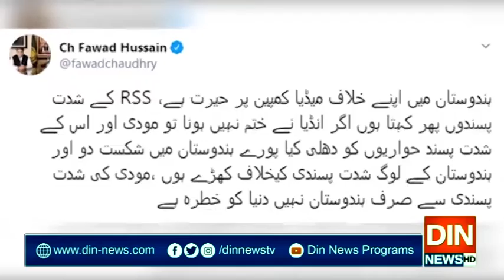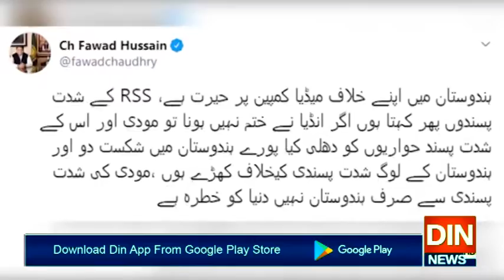انڈیا والو! بھارت بچا لو یا مودی،وفاقی وزیر فواد چودھری